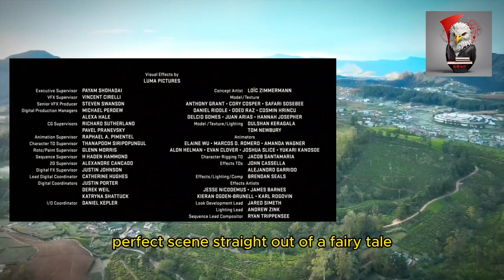The Most beautiful sites to visit in Srilanka: Travel Tips 2024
Discover the Hidden Gems: Travel Tips for Exploring the Most Beautiful Places in Sri Lanka (2024)

Embark on a journey of discovery as we unveil the enchanting beauty of Sri Lanka, a tropical paradise brimming with natural wonders and cultural treasures. In this video, we're your guides to unlocking the secrets of this mesmerizing island nation, offering invaluable travel tips for exploring its most beautiful places in 2024.

From the misty hills of Ella to the ancient ruins of Anuradhapura, Sri Lanka boasts a diverse tapestry of landscapes and attractions waiting to be explored. Join us as we traverse lush tea plantations, wander through historic temples, and unwind on pristine beaches fringed by swaying palm trees.

Whether you're a nature lover, a history buff, or a food enthusiast, Sri Lanka has something to captivate every traveler. Discover the vibrant street food scene in Colombo, embark on a safari in Yala National Park, or immerse yourself in the tranquil beauty of Sigiriya Rock Fortress.

With our expert travel tips, you'll learn how to navigate transportation, find hidden gems off the beaten path, and make the most of your Sri Lankan adventure. Get ready to create unforgettable memories as you experience the magic of this tropical gem in 2024.

Join us as we uncover the most beautiful places in Sri Lanka and inspire your next unforgettable journey.